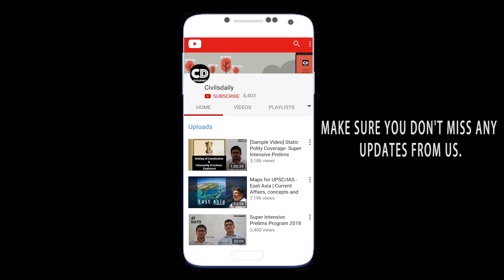Mahila Shasaktikaran k liye kya karengi IAS Officer- Gunjan Singh (AIR 16, UPSC 2019)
Program inclusion:
1. Mock interviews and detailed analysis + feedback
2. Most important issues coverage - current and structural
3. DAF analysis and one-on-one sessions
4. DAF based personalized questionnaire
5. Transcend Habitat group membership